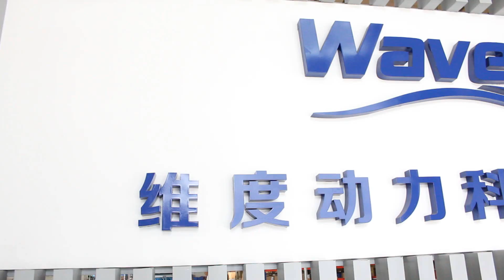Interview Daniel 2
And now on to part two of the series.

The importance of departmentalization of the DC pump for quality control.

Tony:
So Daniel, looking around the Waveline facility I can’t help, but notice many little departments.  Can you please explain why so many little divisions/departments just to manufacture a pump?

Daniel:
Well the manufacturing of the pump is simple believe it or not.  What’s complicated is in the quality and control.  We put in place different stations to standardize our manufacturing process.  Each module is responsible for a specific task of the pump.  Later we will tour the factory and you will see we have different modules throughout the company.  It’s not one workshop that does everything.  Each module is responsible and we can isolate each task.  And this is following the ISO standard.  What we are trying to do is to implement a standardize manufacturing process.  We want to gear/structure our company to grow and manufacture large capacity of pumps.   So, we’ll tour later and I’ll explain to you which module and what is the function of each module.

Tony:
Can you give us an example of some of these modules?

Daniel:
We’ll tour first with what is the design and engineering module, you’ll see all of the circuit designs and software development, done in one department and that’s the electrical engineering.  Than we will go after to the mechanical engineering, it’s all the mold design, the impeller design, all of the mechanical sides of the pump.  And then we will go through the manufacturing, the winding machine, epoxy filling, testing module, the longevity testing module and what’s the most important to all of that one is the documentation.  Everything that we do along the line, we document every step of the way.  So that we have a reference that we can go back and validate what we are doing.